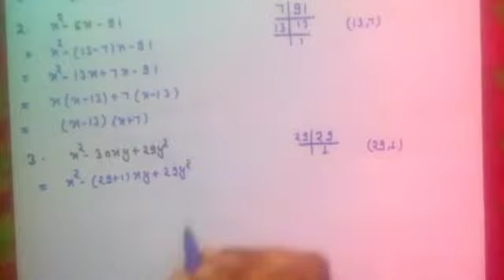।। Exercise-2(H) Most important questions।। #Up board class-9th 👈## #Nitya_Study_Point##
इस वीडियो में आप पॉलिनॉमियल की exercise-2(H) के कुछ महत्वपूर्ण प्रश्नों को हल करना सीखेंगे।
इस वीडियो में आप गुणनखंड को हल करना सीखेंगे।

आज के वीडियो में आप गुणनखंड से संबंधित सभी प्रकार के प्रश्न देखेंगे, और हल करना भी सीखेंगे।

।।N.C.E.R.T ke liye most important questions।।

## Nitya study point## Polynomial-(बहुपद)## Factor-(गुणनखंड)##

#Up board class-9th ke liye most important questions##

👉अगर आप हमारे यूट्यूब चैनल पर पहली बार आए हैं तो हमारे चैनल को सब्सक्राइब करने के साथ-साथ bell icon को जरूर press कर दें, जिससे कि आपको हमारे आने वाले वीडियो की नोटिफिकेशन मिलती रहे।👈

thanks, my dear friends